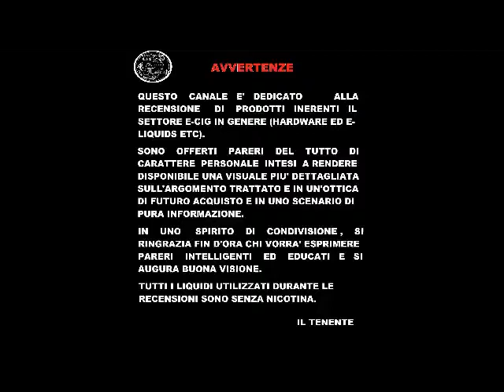SUPER FLAVOR & D77 ROUND BLACK IL TENENTE 20 SET 19